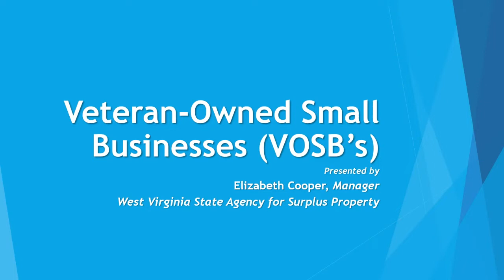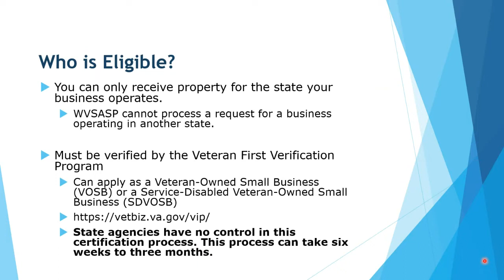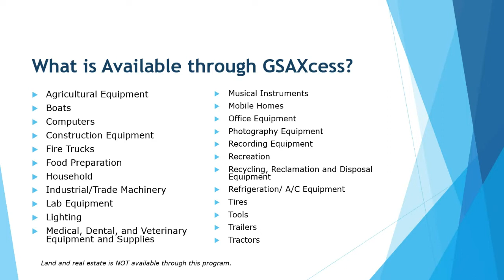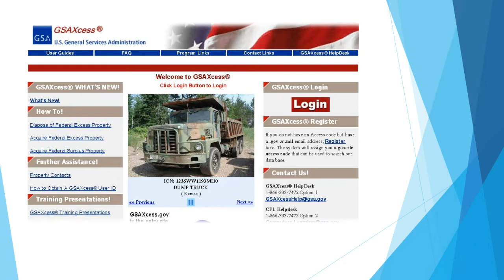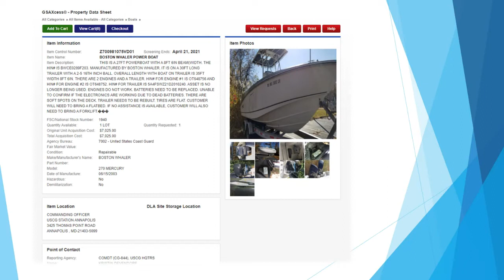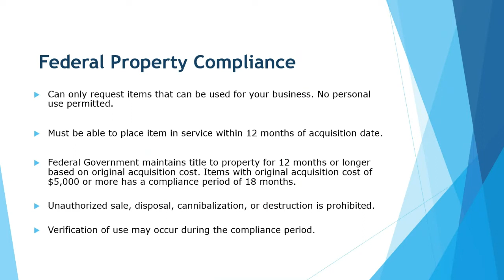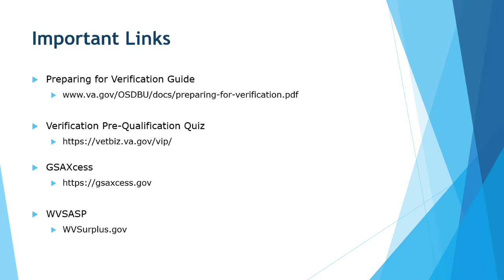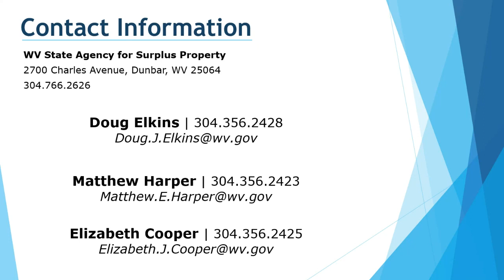How Veteran-Owned Small Businesses Can Access Federal Surplus Property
This presentation was given on April 29, 2020 by the West Virginia State Agency for Surplus Property and hosted by the Small Business Administration of West Virginia.